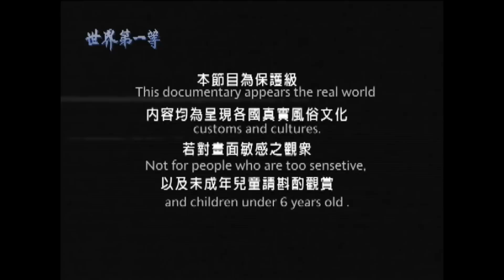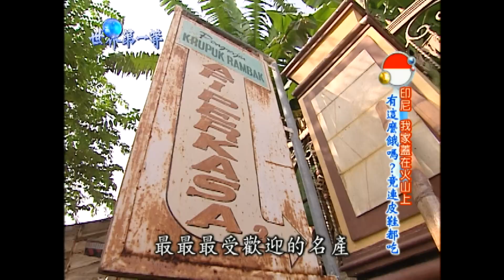【印尼】可以吃的怪異美食"脆皮鞋" 大型煮牛皮皮鞋工廠｜《世界第一等》336集精華版